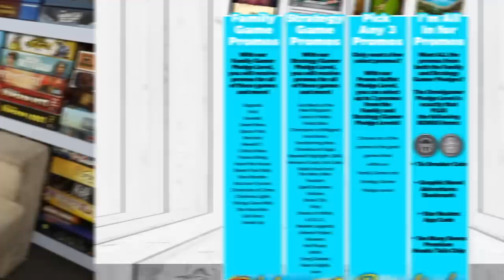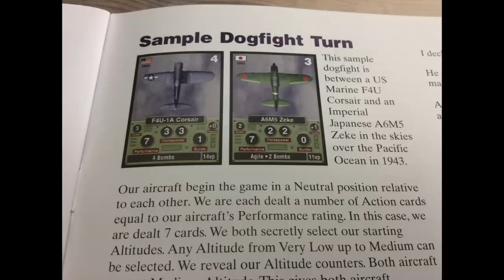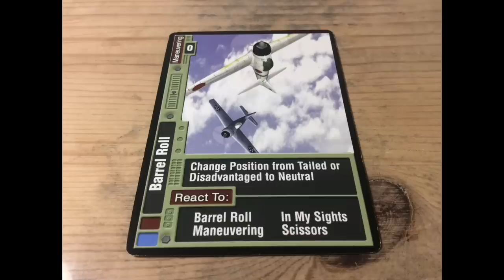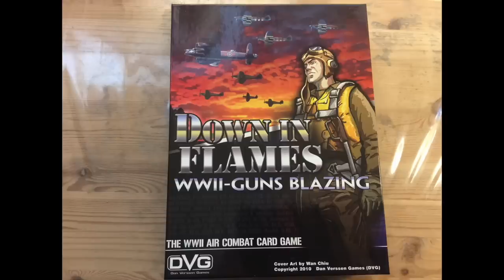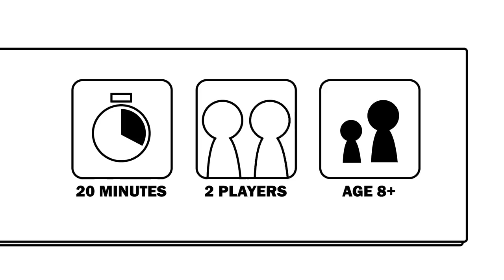Board Game Breakfast - You Cruise, You Lose Your Show, Tom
In the 263rd episode of Board Game Breakfast, Robert Geistlinger takes a look at the news of the week, joined by a host of board game contributors!

0:39 - Intro
1:05 - Board Game News
4:43 - Kickstarter News
8:38 - Meeple University
10:45 - Dice Tower Productions
11:06 - War Game News
13:36 - Harsh Opinion
16:53 - Robert (Not Tom) Thinks (Board Game Content)
18:35 - Role Playing
21:30 - The Theme Is...
23:37 - Solomode
25:28 - We Gaming with the People Together
27:57 - Dan & Cora
30:46 - Final Thoughts